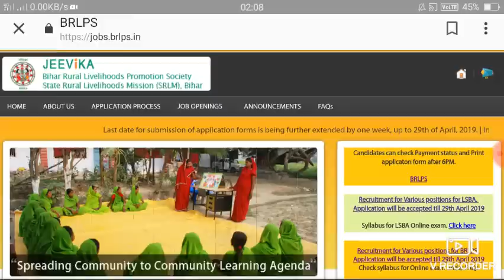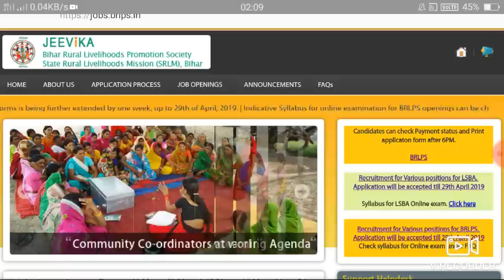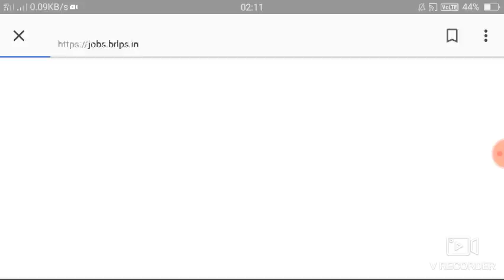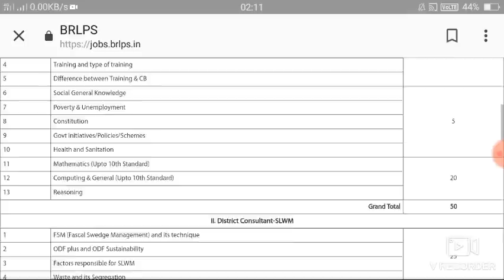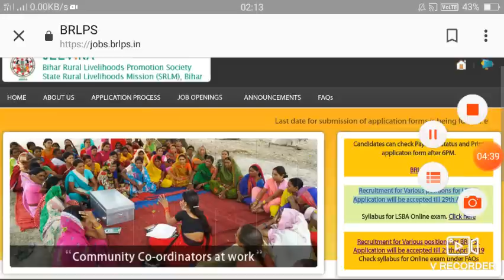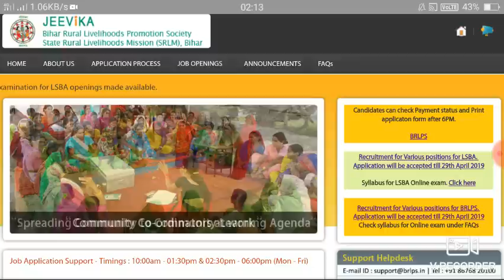BRLPS Jeevika Online Last Date 29 April 2019 / बिहार जीविका ऑनलाइन अप्लाई लास्ट डेट 29 अप्रैल 2019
BRLPS Jeevika Exam Sayllebus / बिहार जीविका एक्जाम सिलेबस 2019

BRLPS Jeevika Examination  Question in 2019 Bihar Jeevika